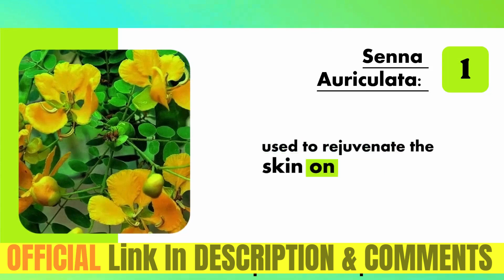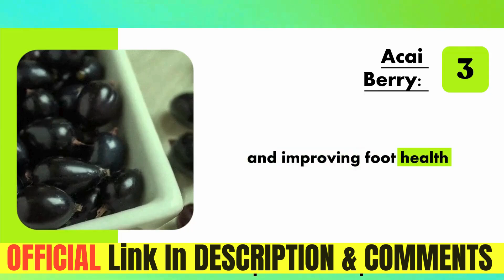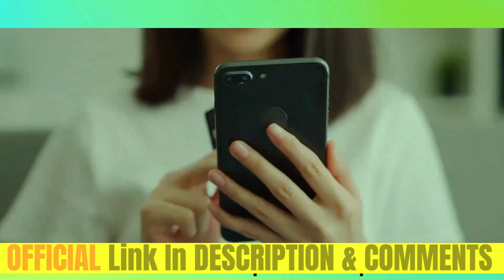SUPRANAIL REVIEW - HEALTH CHECKED SUPRA NAIL INGREDIENT REVIEW 🤔❓ARE THE INGREDIENTS FUNCTIONAL❓🤔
00:00 - Introduction
00:15 - Supranail
00:42 - Ingredients
00:48 - Ingredient 1: Senna Auriculata
00:57 - Ingredient 2: Oat Bran
01:05 - Ingredient 3: Acai Berry:
01:12 - Ingredient 4: Licorice Root, Pumpkin Seed Extract, and Cayenne Pepper:
01:21 - Ingredient 5: Fennel Seed Extract and Prune Juice Extract
01:29 - Ingredient 6: Organic Green Tea and Hops:
01:34 - Ingredient 7: Vitamins C and E:
01:50 - Positive aspects
02:12 - Negative aspects
02:23 - Official Website
02:35 - End

Introduction: Examining SupraNail and Its Effectiveness
Welcome to Health Checked! Today, we’re exploring SupraNail, a supplement designed to support nail and foot health, with a focus on tackling toenail fungus. Toenail fungus affects many individuals, making effective solutions essential for maintaining both physical and emotional well-being.
Key Benefits of SupraNail
Nail and Foot Health:
Senna Auriculata: Rejuvenates the skin on the feet and improves nail health, ideal for addressing fungal infections.
Oat Bran: Protects against damage and supports overall nail and skin health.
Acai Berry: Strengthens nails and improves foot health with its potent natural properties.
Licorice Root, Pumpkin Seed Extract, and Cayenne Pepper: Provide long-term comfort and maintenance for nails and feet.
Fennel Seed Extract and Prune Juice Extract: Promote nail rejuvenation and support overall foot health.
Organic Green Tea and Hops: Enhance nail and skin care with their powerful benefits.
Vitamins C and E: Essential for collagen production, supporting nail strength and integrity.
Cascara Sagrada Bark: Reinforces nail integrity naturally.
Rapid Results:
SupraNail’s ingredients help improve nail and foot health, delivering visible results quickly.
Overall Health and Wellness:
Contributes to general health, helping to maintain a balanced body.
Positive Aspects
Natural Ingredients: SupraNail is made from 100% natural components, free from GMOs and gluten.
Certified Quality: Formulated in the USA and GMP-certified, ensuring high-quality standards.
Negative Aspects
Security Concerns: Beware of counterfeit products sold on unauthorized websites. To ensure authenticity, purchase only from the official website linked in the video description.
Conclusion
SupraNail offers a natural and effective solution for supporting nail and foot health, particularly useful for combating toenail fungus. To ensure you receive genuine product benefits, make purchases from trusted sources. Thank you for tuning in to Health Checked.
Stay healthy and informed with Health Checked!